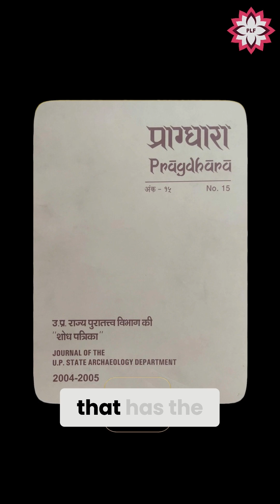Can AI Decipher the Harappan Script? Dr. Sanjay K Manjul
Archaeologist Dr. Sanjay K Manjul shares insights from a 2024 session on a copper hoard artifact dated to 1900–1800 BCE — bearing a 10-letter inscription resembling Harappan and Brahmi scripts. Could AI be the key to deciphering one of history’s most enigmatic scripts?